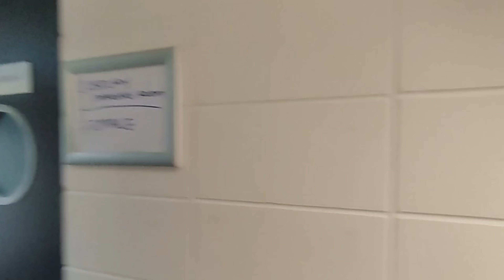[VLOG] AKG Festival and Secret Santa | LACE NZ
Hellooooooooo 🤩
Welcome to our first-ever vlog! We're so excited to share this with you guys! This vlog is from our performance day right before Christmas last year at the Anime, Kpop and Gaming Festival. It also contains clips from our group dinner and secret Santa exchange that evening! As many of us also speak other languages, we do not always communicate in English. However, we have added English captions for you. Hope you enjoy!